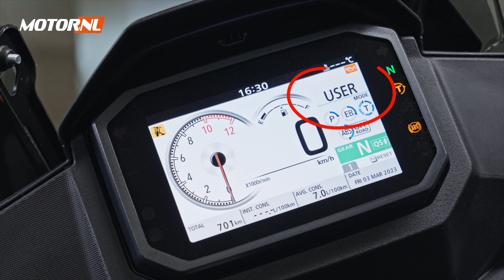Honda XL750 Transalp 2023 - test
De Honda Transalp is terug! Thierry test deze veelzijde adventurebike in de Portugese Algarve. Wat vindt hij van de 2023 Honda XL750 Transalp?

Voor al het laatste motornieuws? Ga naar